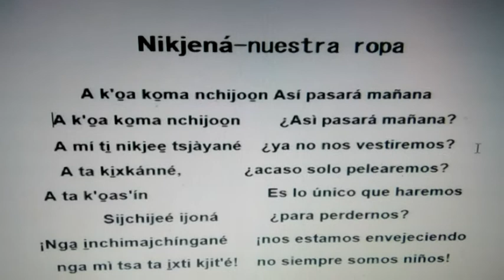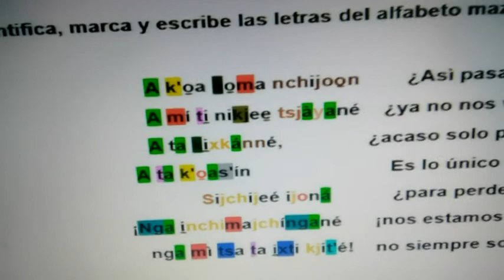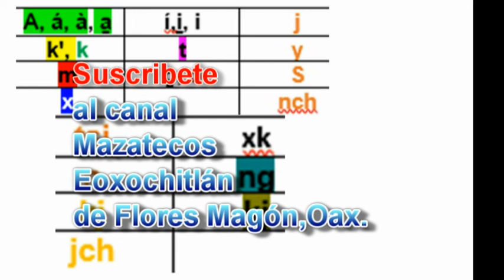Aprendiendo a escribir y pronunciar mazateco mediante poema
DIGITALIZANDO LA LENGUA MAZATECA DESDE MAZATECO ELOXOCHITLÁN,OAX.